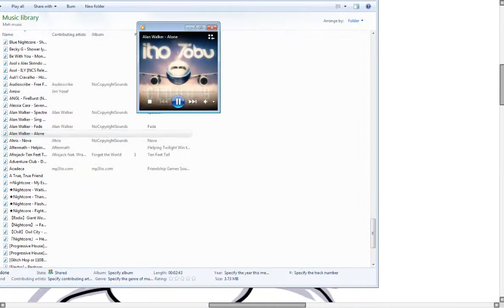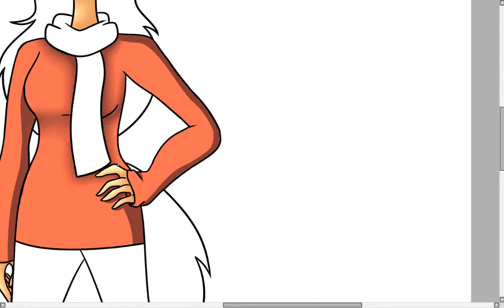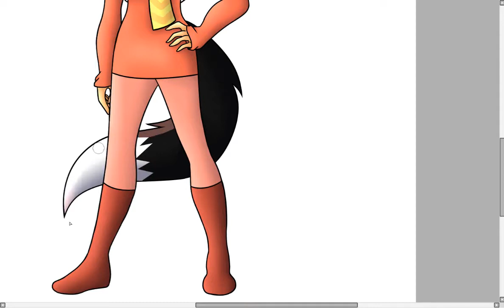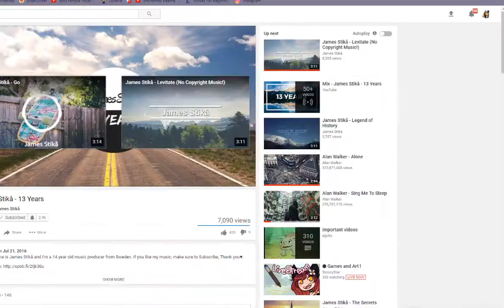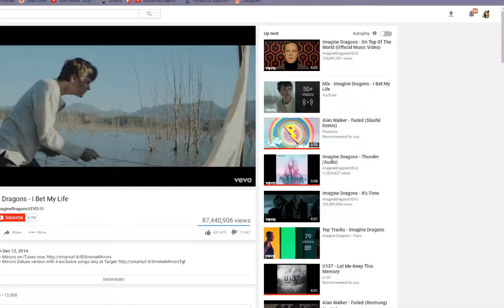[Lunaria] Speedpaint - Jenna